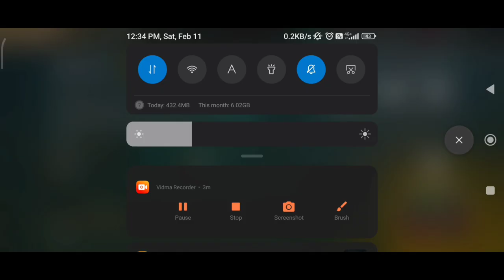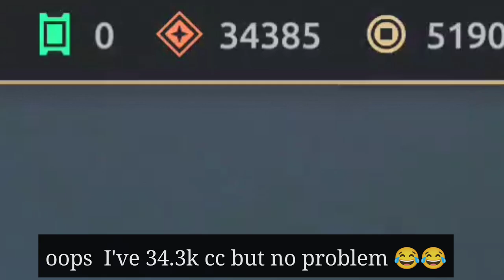Jack Bulwark is COOL now 😎💪 || Finally UNLOCKED bulwark's epic skin 🔥 || Shadow Fight 4 Arena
heyy everyone welcome back
today I've finally unlocked jack Bulwark's new Epic skin

sf4 new update
shadow fight arena jack bulwark new Epic skin
shadow fight arena jack bulwark
shadow fight 4 arena jack bulwark
shadow fight 4 jack bulwark
jack bulwark new skin jarl of the Frozen sea
Jarl of the Frozen sea epic skin sf4